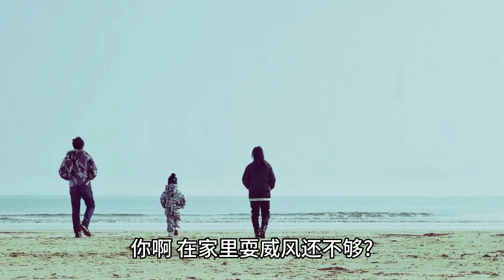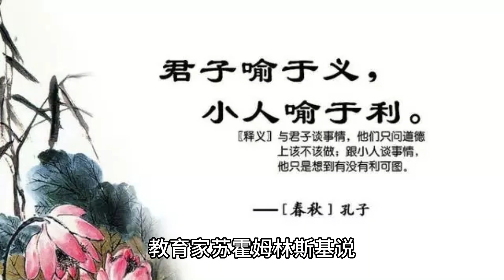一个家最好的风水：人前不多嘴，人后少责备。一个人最大的愚蠢，就是学会了给外人留面子，却伤害家人的自尊，不分场合当众驳伴侣，只会让别人看了笑话，让自己失了体面。只有懂得尊重孩子的父母，才能培养出更自信的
一个家最好的风水：人前不多嘴，人后少责备。一个人最大的愚蠢，就是学会了给外人留面子，却伤害家人的自尊，不分场合当众驳伴侣，只会让别人看了笑话，让自己失了体面。只有懂得尊重孩子的父母，才能培养出更自信的孩子。